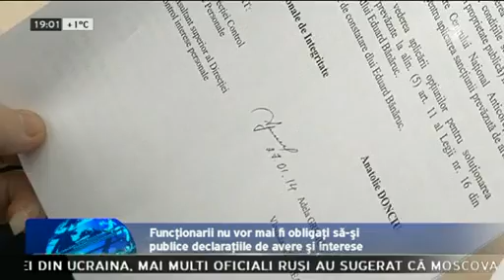Averile demnitarilor, publice şi nu prea